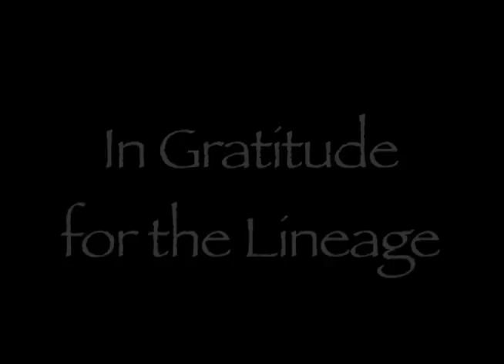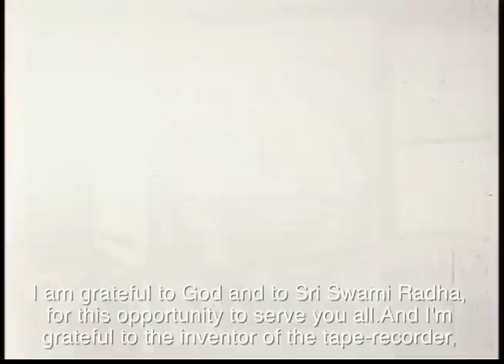In Gratitude for the Lineage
This video features historical footage of Gurudev Sivananda and Swami Radha from 1956. Swami Radha speaks of her relationship with Gurudev, who she calls a "man of great character." And Swami Radhananda reflects with gratitude on what we have received from Swami Radha.